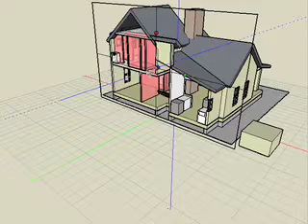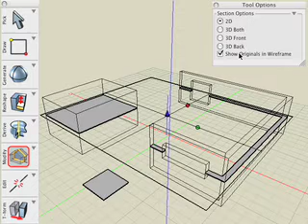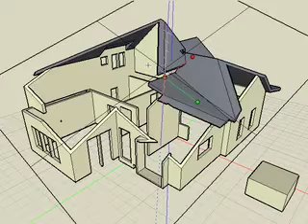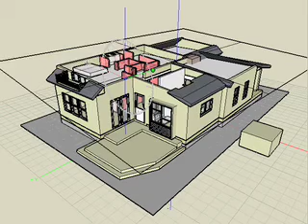bonzai3d Sections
Interactively cut 2D or 3D live section cuts of objects, or your entire scene, using real-time Booleans in bonzai3d. By Matthew Holewinski.